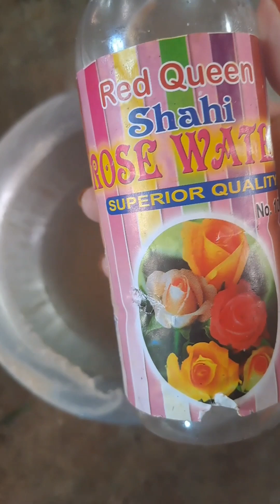Madrasi beef biryani